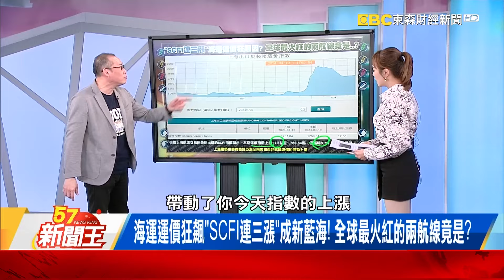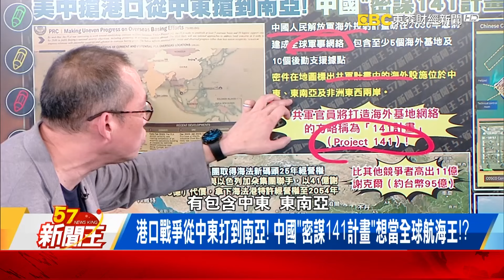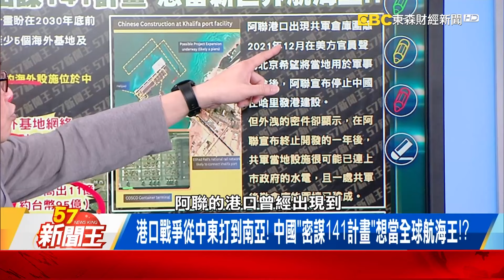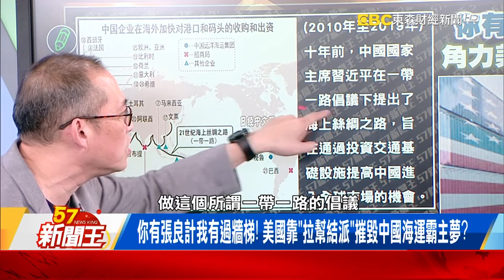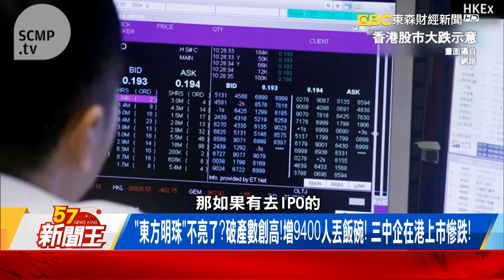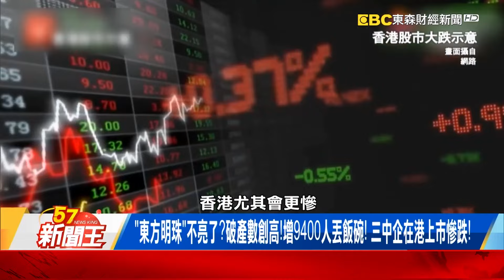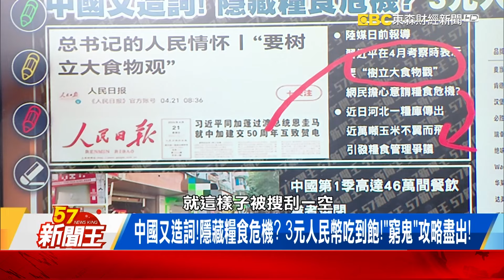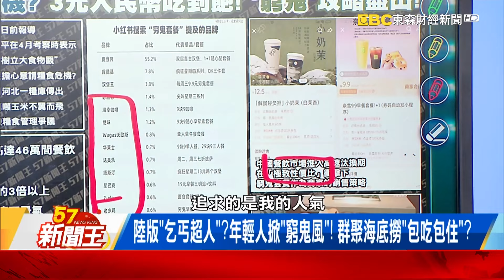「SCFI連三漲」背後藏強國角力？美中「港口戰爭」全球開打！？ 【57新聞王 精華篇】20240425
「SCFI連三漲」海運背後藏強國角力？ 美中「港口戰爭」全球開打！？
海運運價狂飆「SCFI連三漲」成新藍海！ 全球最火紅的兩航線竟是？
擁「地緣政治」與南極探勘地利！ 南美港口成美中「兵家必爭之地」？